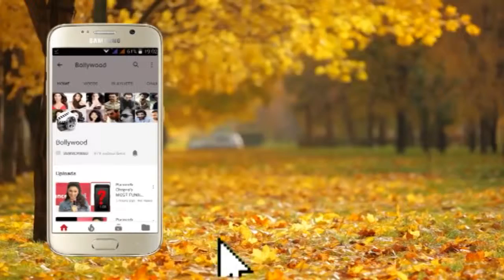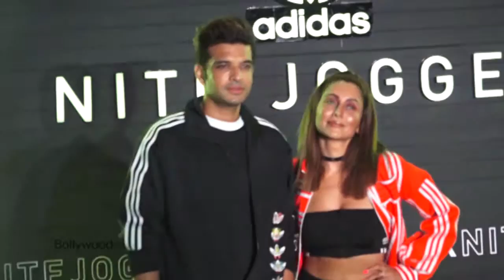Bollywood & Tollywood Stars posing for the Camera's at an event